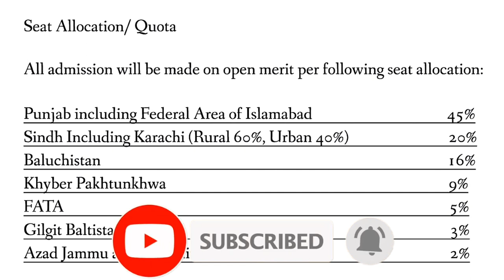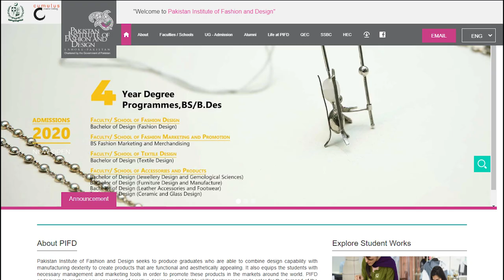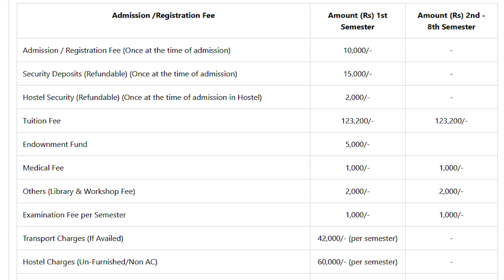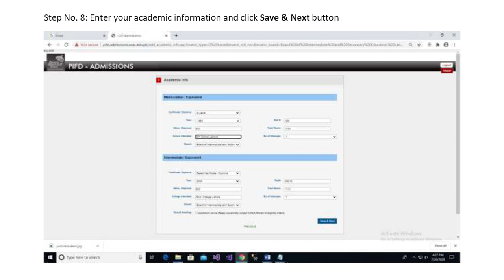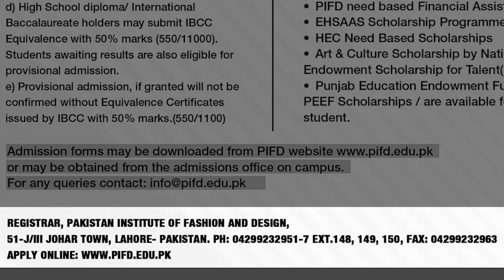PIFD Lahore Admissions 2020 :: Complete Information about Pakistan Institute of Fashion & Design ::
Update: Pakistan Institute of Fashion & Design (PIFD), Lahore has announced its admission schedule for Fall 2020. Deadline to apply is 22 August, 2020. Entry test will be conducted on 23 September, 2020. Interviews will be conducted from 19 to 23 September, 2020.

Pakistan Institute of Fashion & Design (PIFD), Lahore announced Fall Admissions 2020 in Undergraduate (Bachelor of Design) programs. Pakistan Institute of Fashion & Design (KCWU) is a renowned and highly ranked fashion institute. This video provides complete information about PIFD Lahore Fall Admissions 2020:
Complete Information about PIFD Lahore
- Everything you need to know about Pakistan Institute of Fashion & Design
- How to Get Admission in PIFD
- How to Apply in Pakistan Institute of Fashion & Design

:: Important Videos ::

|| About Admin ||
Mohammad Zahid Iqbal is a Career Counselor, Motivational Speaker, and Trainer. He has 6 Years of Experience and delivered numerous Lectures/Trainings in different cities of Pakistan. He has established Pakistan’s Largest Career Counseling Website i.e.
This channel provides complete information and updates about Admissions, Universities, Entry Tests, Degree Programs, Scholarships, and Armed Forces Induction Programs.